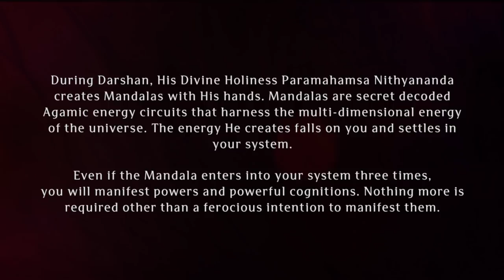Paramashivoham Oneness Capsule - 88